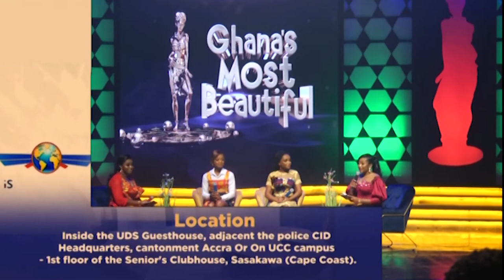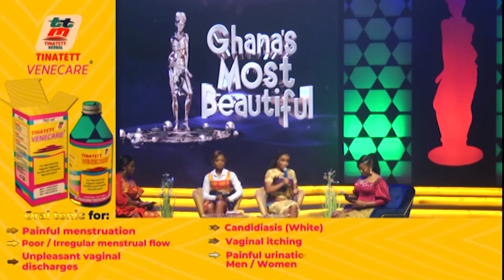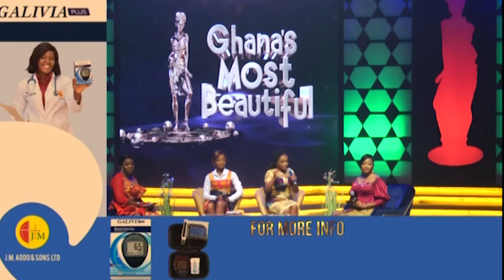GMB 2021: Wedaga's Performance on the Grand Finale